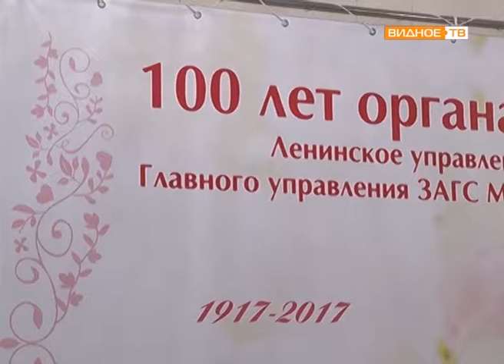"Драгоценные юбилеи" - чествование семейных пар